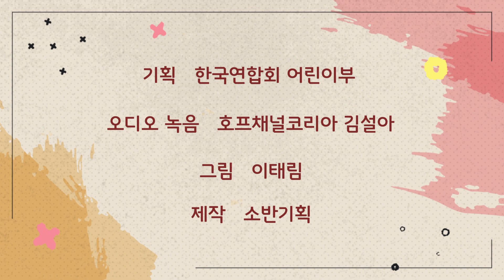[2023 여름성경학교 성경이야기] 영유치 3과 어린이 예수님